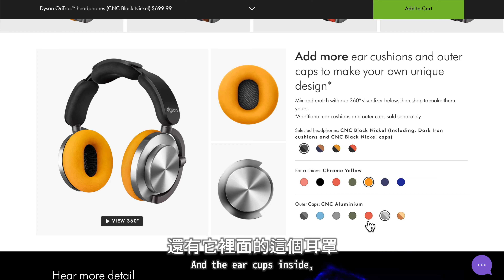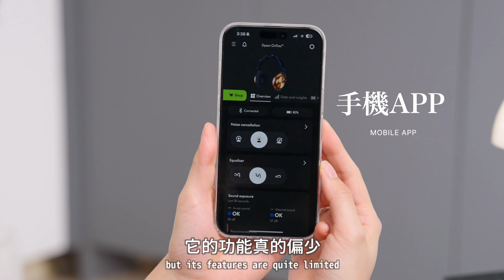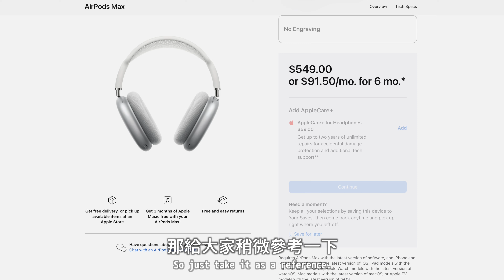Dyson 瘋了？新耳機到底行不行！開箱 Dyson OnTrac 耳罩式藍牙降噪耳機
想知道當 Dyson 這個以吸塵器聞名的品牌進軍耳機市場，會帶來怎樣的震撼嗎？我們將為大家 開箱 Dyson OnTrac，深入評測這款耳機的性能、設計和獨特功能。究竟它是 黑科技 的再一次突破，還是不盡人意的嘗試？一起來揭開 Dyson 耳機的神秘面紗！

📌 影片亮點：

Dyson OnTrac 外觀設計解析
音質和降噪功能實測
真實使用體驗分享